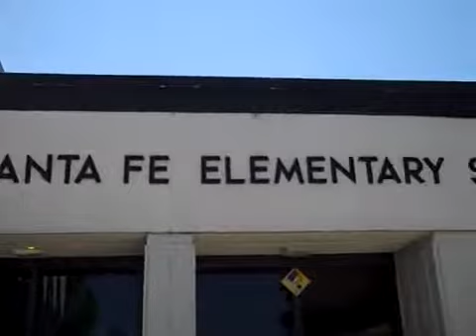Honorable Mention - The NED Show Video Contest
Congrats to the kindergarten class at Santa Fe Elementary!